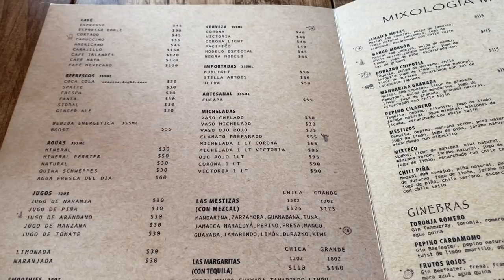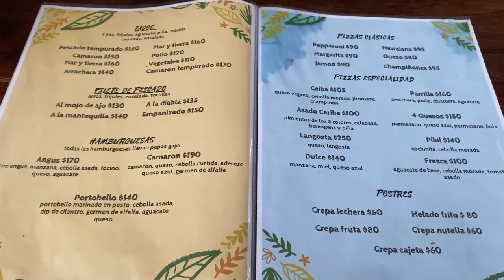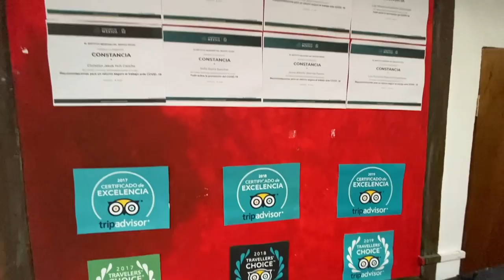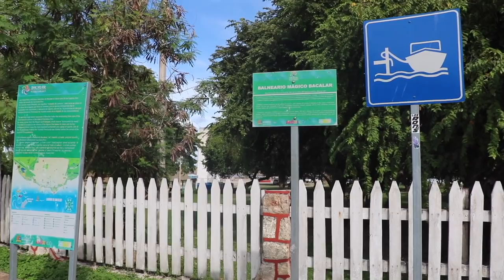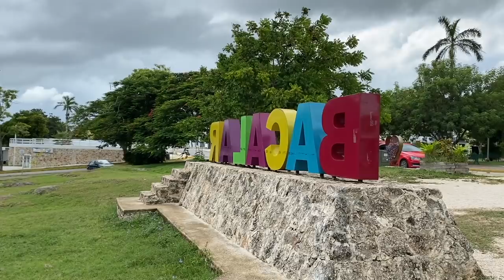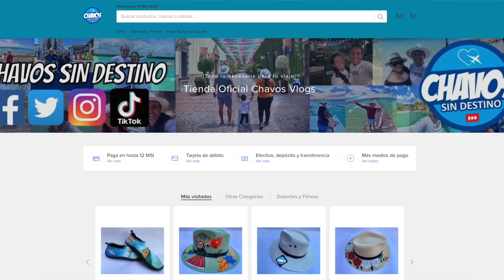🔴 BACALAR ⚠ 😱 Guía COMPLETA ► BACALAR 2-3 días ✅ Hospedaje, TIPS, Costos 🔥 (POCO presupuesto)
🔥 Fuimos a la LAGUNA de BACALAR y encontramos esto 🔴 GUÍA COMPLETA si vas a viajar en 2022 ► QUE HACER EN BACALAR en 2 días ✅

😱 Nos encontramos esta valiosa información de la Laguna de BACALAR.  ¿Bacalar México y la Laguna de los 7 colores sigue igual? o el agua esta negra? ¿Checa que hacer en Bacalar Quintana Roo 2021, actividades con poco dinero, Hospedaje, TIPS, Costos, ¿Como llegar? que hacer en Bacalar de noche y donde comer barato y rico 100% Local, bonito y barato. Tours en Bacalar; Pontón en Bacalar y amanecer.

✅ Te dejamos los datos de nuestra Agencia de viajes "Chavos Vlogs Viajes" A NIVEL NACIONAL ubicada en LEÓN GUANAJUATO (No importa que vivas en cualquier parte del mundo):

😍 🏝 Nuestra agencia de viajes "Chavos Vlogs Viajes", ubicada en LEÓN GUANAJUATO, Somos 1 AGENCIA DE VIAJES 100% REAL, CERO FRAUDES 100% SEGURA y AVALADA por nosotros, Y con MUCHA EXPERIENCIA, registrada ante SECTUR, aguas con los fraudes...  Checa nuestras promociones completas en nuestra FAN PAGE OFICIAL:

🔥 Quieres ir al HOTEL XCARET MÉXICO o al HOTEL XCARET ARTE o a los parques de experiencias XCARET, tenemos una PROMOCIÓN para tus reservas con hasta 45% de descuento en TODOS los parques 😱😲🔥...

TOURS CANCÚN, LOS CABOS, CABO SAN LUCAS, HOTELES TODO INCLUIDO, TOURS EN PUERTO VALLARTA, CDMX todo con la seguridad de que somos 100% REALES evita fraudes y compra con nuestra agencia "Chavos Vlogs Viajes".